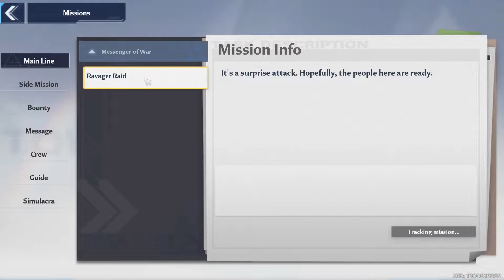Tower of Fantasy Ravager Raid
Hello Community!! Welcome to DibuckTV Channel. You are currently watching Tower of Fantasy Ravager Raid

▶️ Ravager Raid. Ravager Raid Mission. Tower of Fantasy Ravager Raid mission is part of the famous Tower of Fantasy MMORPG.
This Tower of Fantasy video shows how to do Ravager Raid Tower of Fantasy mission.
This guide video about Tower of Fantasy Ravager Raid mission video shows the right location where need to go, what need to do and how to do this Tower of Fantasy mission to complete Ravager Raid Tower of Fantasy mission.

You can find this Ravager Raid Tower of Fantasy mission is part of the Tower of Fantasy main missions.

If you stuck Ravager Raid Tower of Fantasy mission come and check out what you missed out from this Tower of Fantasy Ravager Raid mission.
Sometimes Ravager Raid Tower of Fantasy mission is difficult and annoying. So I would like to help you with this full mission guide video.
If you interested other Tower of Fantasy gameplay mission, other mission walkthrough video or any other Tower of Fantasy guide video then feel free and come look around on my channel.

Enjoy this Tower of Fantasy Ravager Raid mission video.
I hope I can help you with this Tower of Fantasy Ravager Raid walkthrough mission video.

- ALL LEGO Star Wars The Skywalker Saga Missions
- ALL LEGO Star Wars The Skywalker Saga Missions #2
- ALL Teenage Mutant Ninja Turtles Shredder's Revenge Boss fights & Walkthrough

Dibuck